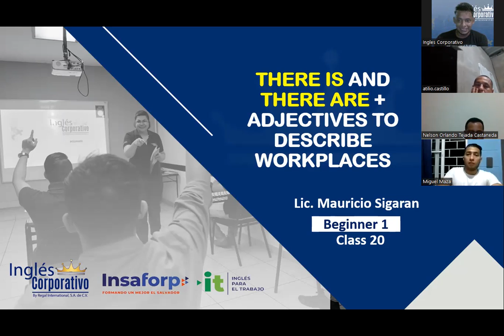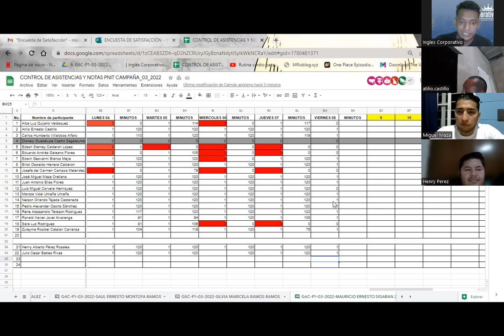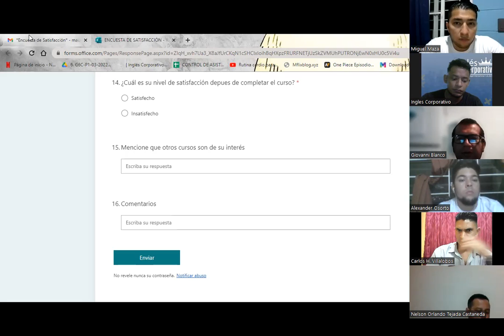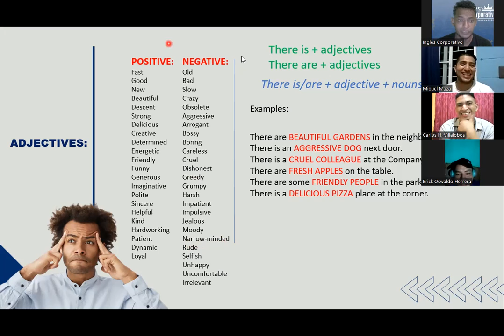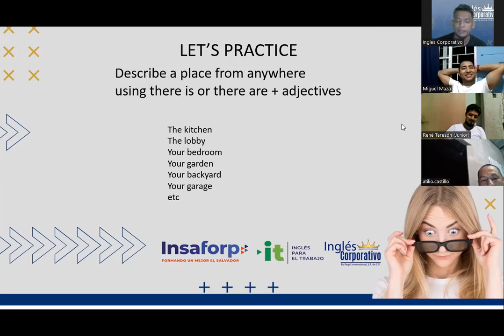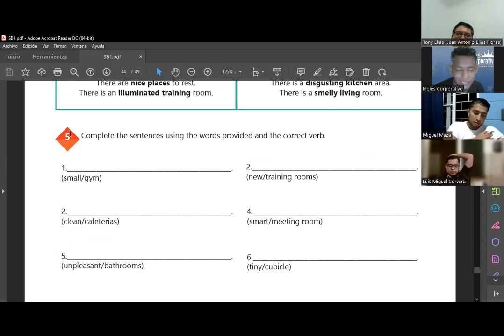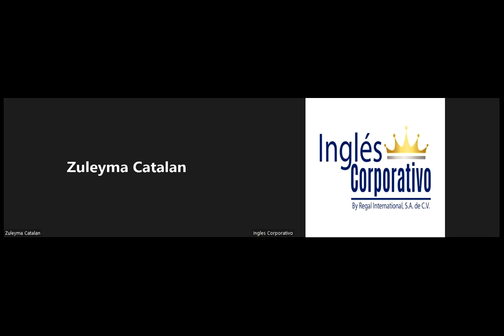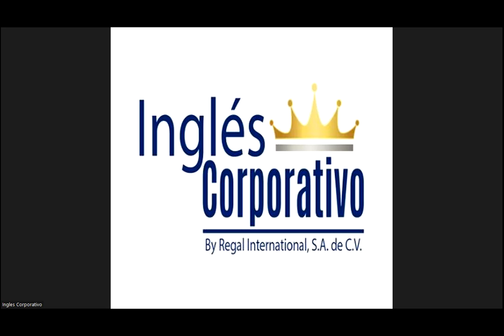Ingles Corporativo-Videoconferencia #20 There is and There are + Adjectives